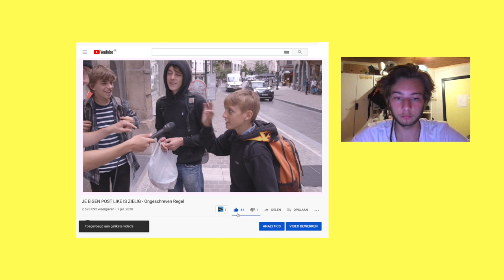JE EIGEN POST LIKEN IS ZIELIG - Ongeschreven Regel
In deze video ga ik op straat met de Ongeschreven Regel; Je eigen post liken is hetzelfde als jezelf een high five geven. Is het zielig of mag je net jezelf supporten met schaamteloze zelfpromotie. In Brussel Interview op straat.

Lukas Gevaert? 19-jarige jongen die blijft uploaden op youtube ookal is het platform stilletjes aan dying. I love making videos even graag als dat ik appelmoes eet.